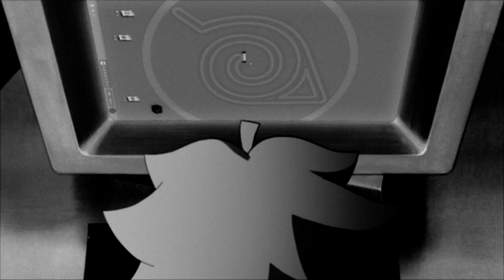I Don't Want to Be Hokage - Boruto- Numb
I actually am not as blown away by this cover as I usually am by covers that I edit with, but the story telling element of this one was better than using the original.

Also, being in Japan, I kind of didn't know what happened to the lead singer. I do now... It's terrible. I mean, Linkin Park has a special place in the hearts of editors. It's like a right of passage to edit their songs, and one of my first edits EVER was actually this song, so to hear what happened really messed me up.

So, yeah...

Also, editing this video really kind of made me realize that the whole cheating thing could be taken as a metaphor for drugs and even though this was meant to be a fanfic AMV, it's kind of scary how dark and real the Boruto movie actually is...

Also, some one explain this "Boruto's dad" thing. Where the heck did that meme come from...? Is it a meme?

Anime: Boruto
Audio: Numb
By: Linkin Park
Cover: Caleb Hyles
Program: Premiere Elements 11